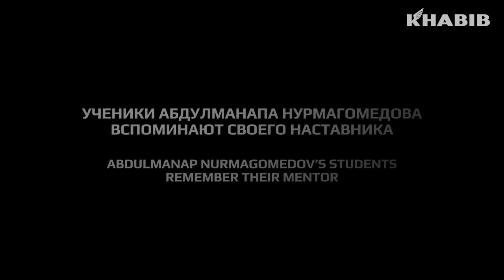‘Abdulmanap Nurmagomedov was like a second father to us’ - students remember their legendary coach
Abdulmanap Nurmagomedov’s students Islam Makhachev, Abubakar Nurmagomedov, Tagir Ulanbekov, Eldar Eldarov, Rustam Khabilov, Magomed Magomedov and Esedulla Emiragaev talk about the impact that the legendary coach had on their lives.